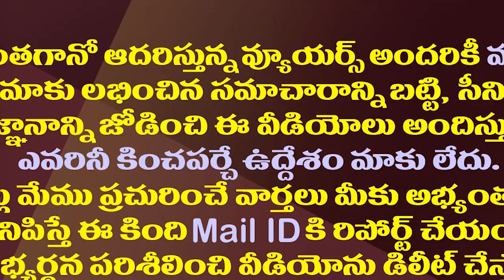పాటల షూటింగ్ లో బిజీబిజీగా నారా లోకేష్.!| Nara Lokesh Is Busy Shooting Padayatra Songs